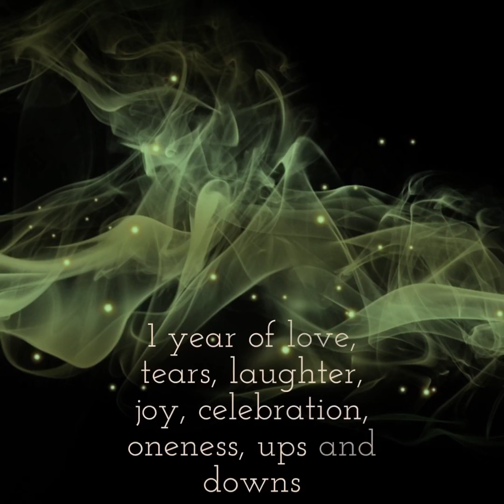Official Mercenaries Anniversary Trailer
This is just a mini teaser to what we have in store for the Mercenaries 1 Year Anniversary with Mercy Eke

Anticipate Greatness Mercenaries